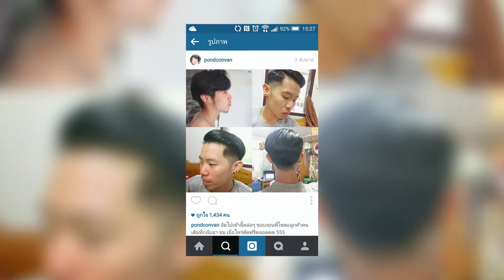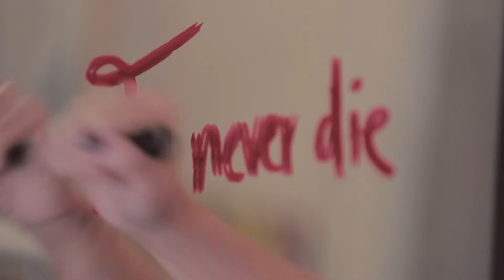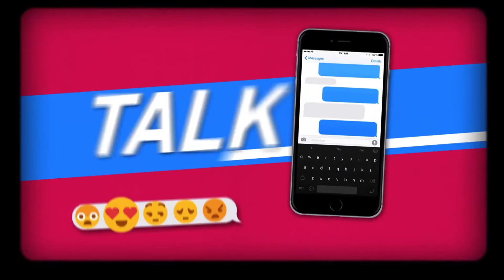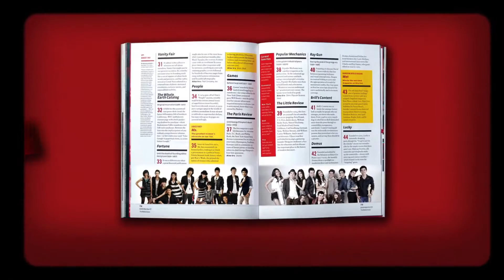True Fantasia Together : ปอนด์ ชลัช AF11 1 ส.ค.58 (2/2)